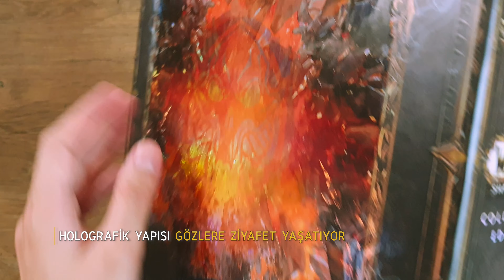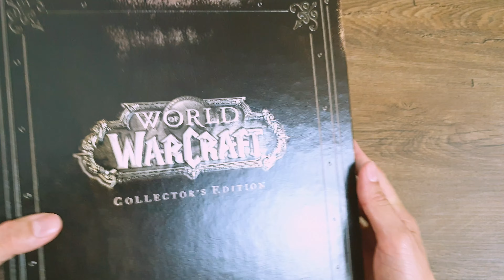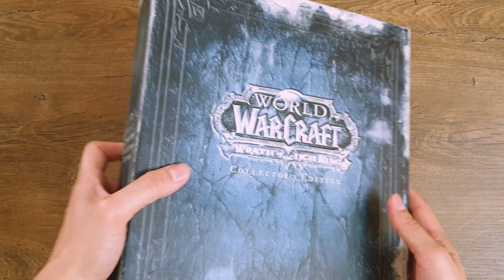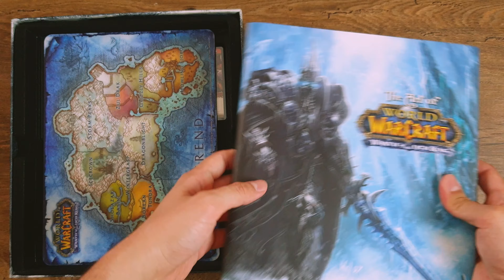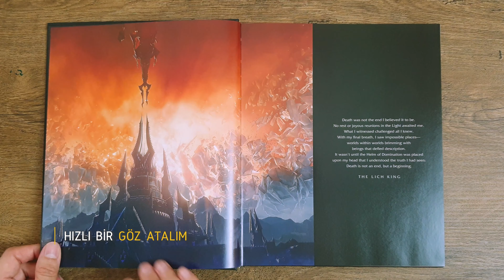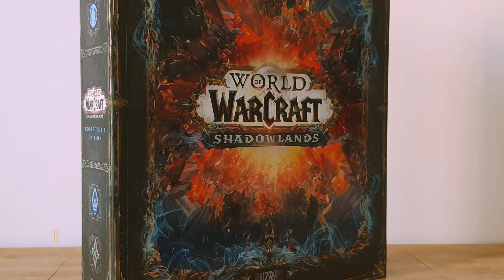World of Warcraft - Shadowlands Collector's Edition Kutu Açılışı ve İncelemesi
Bu videoda 16 yıllık efsane oyun World of Warcraft'ın Shadowlands ek paketinin Collector's Edition kutu açılışını yapıyor, içindekilere göz atıyoruz. Aynı zamanda eski collector's editionlar ile de karşılaştırmalar bulabilirsiniz. İyi seyirler.

Zaman çizelgesi:
0:00 Giriş
0:43 Kutu açılışı
1:04 Arka Broşür
1:16 Kutuya detaylı bakış
1:46 İlk Warcraft ile karşılaştırma
2:00 Kutu içeriğine bakış
3:48 Wotlk CE ile karşılaştırma
4:37 Artbook’a detaylı bakış
5:38 İlk WoW CE ile karşılaştırma
5:56 Son yorumlar

Web Sayfasından Ürün Açıklaması

Pc World of Warcraft: Shadowlands Epic Edition

Shadowlands, Blizzard Entertainment'ın çok sevilen devasa çok oyunculu rol yapma oyununun sekizinci genişleme paketi. Oyuncular bu kez keşfedilmemiş bölgelerin en uzağına; fani ruhların yeniden doğduğu, hizmet ettiği, savaştığı ve sonu gelmez işkencelere göğüs gerdiği sonsuz bir düzlem olan Shadowlands'e gidiyor. Azeroth'un kahramanları burada Shadowlands üzerinde hüküm süren güçlü varlıklarla ahitler kurmalı ve Sylvanas'ın planlarının nerelere uzandığını anlamak için dünya dışı güçler kazanmalı.

Warcraft'ın Öbür Tarafını Keşfet
World of Warcraft'ta ilk kez, sonsuz sayıda öbür dünyanın buluştuğu Shadowlands'e adım at. Bineğinle Bastion'ın parıldayan topraklarında dolaş, Revendreth'in gotik kuleleri arasında kaybol, Maw'un dehşetleriyle yüzleş ve çok daha fazlasını yaşa.

Yeminini Et Ve Kaderini Belirle
Ahitler, Shadowlands'in Azeroth'un şampiyonlarını yanlarına çekmeye hevesli hâkimleri. Her biri kendine has bir hikâyeye, oynanış özelliklerine ve amaçlarına hizmet edenlere bahşettikleri bir dizi güce sahip. Bastion'ın yiğit Kyrian'ları ile Revendreth'in marifetli Venthyr'leri arasından seçimini yap, Maldraxxus'un yüce Necrolord'ları için savaş ya da Ardenwald'lı yabani Night Fae'ler ile yenilenmenin peşine düş.

Lanetliler Kulesi Torghast İle Sonu Gelmeyen Mücadeleyi Yaşa
Gelmiş geçmiş en adi ruhlar, öbür dünyanın bu korkunç hapishanesinde sonsuz işkence çekmeye mahkum. Bu devamlı değişen, roguelike mücadeleyi tek başına ya da en fazla beş kişilik gruplar halinde oyna. Sınavları verebilecek kadar cesur olanları, öbür dünyanın en ibretlik hediyeleri bekliyor.

Yeni Seviye Atlama Deneyimini Yaşa
Bir sonraki kahramanına tamamen yeniden düzenlenmiş, her bir seviyenin anlamlı olduğu 1-50 deneyimiyle seviye atlat ve ardından Shadowlands'in yeni seviye üst sınırı olan 60'a ulaş.
Ne kadar uzun süre kalırsan o kadar zorlaşan Maw'da Jailer'ın gözlerini üstünde hisset; önemli karakterlerle Ruh Bağları oluşturarak onların kendilerine has güçlerine ortak ol, Ahdinin mabedini eski görkemine kavuştur ve çok daha fazlasını yap.

Koleksiyon Sürümü İçeriği:

WOW Epic Sürüm Oyun Kodu
Artbook
4'lü rozet seti
Soundtrack
Mousepad